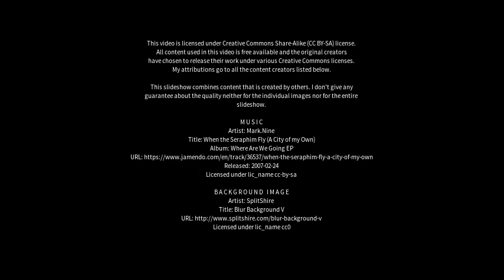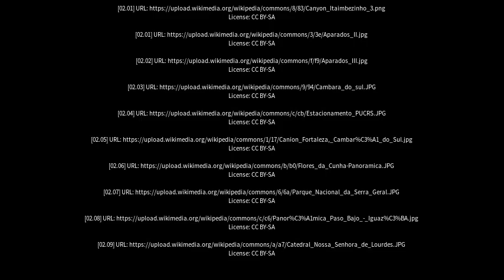Best places to visit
Best places to visit - Cambará (Brazil) Best places to visit - Slideshows from all over the world - City trips, nature pictures, etc.